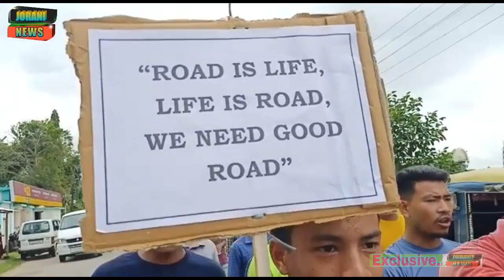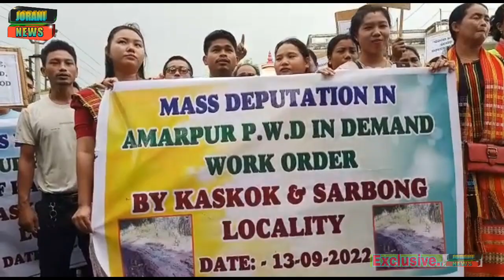Tiprasa Lahar Hamya...ongkhor na nang kha . mass rally deputation...ampi.41